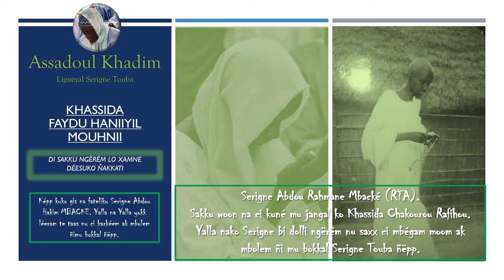FAYDU HANIIYIL MOUHNII Buntu Téere bi